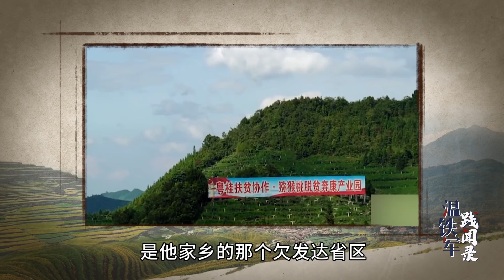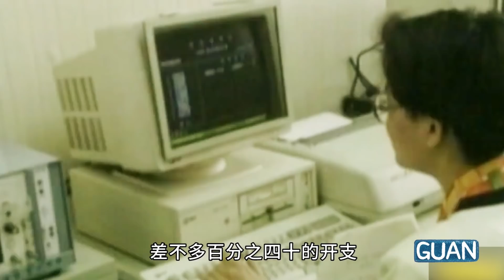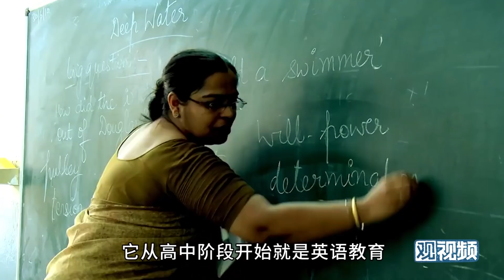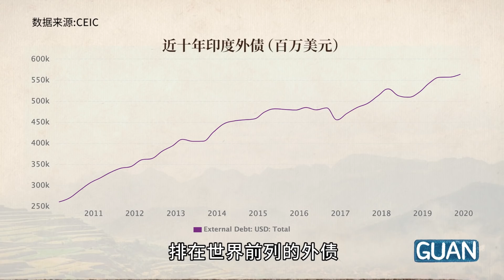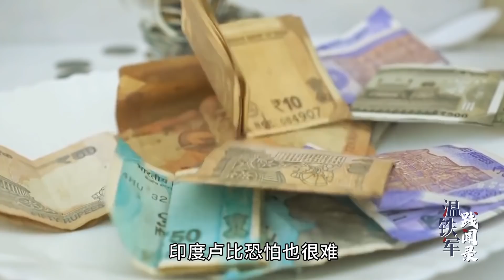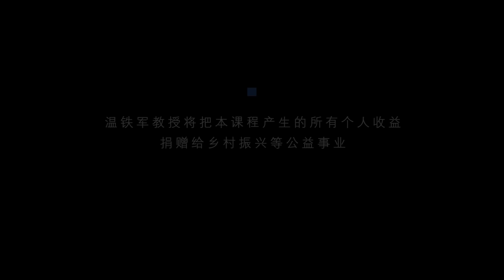温铁军：印度经济将超越中国？别被西方宣传误导了【温铁军践闻录3-7】